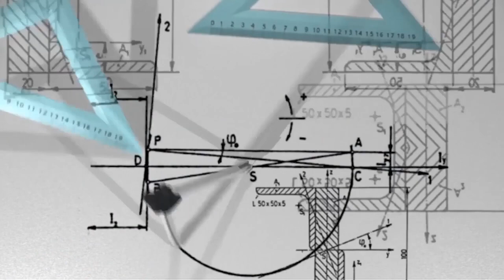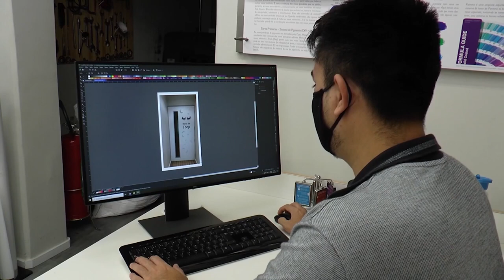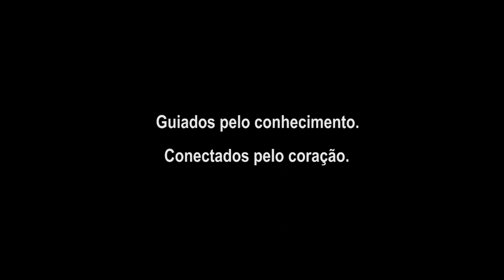A certeza que nos une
Hoje em dia, a pergunta que mais nos fazemos é: quanto tempo tudo isso vai durar? Não temos certeza. O que sabemos, ou melhor, sentimos, é que, quanto mais longe estivermos, mais unidos devemos ficar. Quanto mais distantes, mais próximos.

Colégio Dante Alighieri
Guiados pelo conhecimento. Conectados pelo coração.